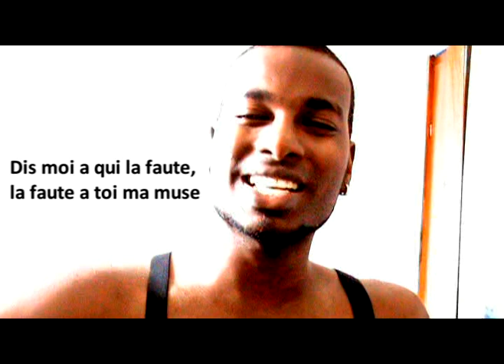ma muse .mpg